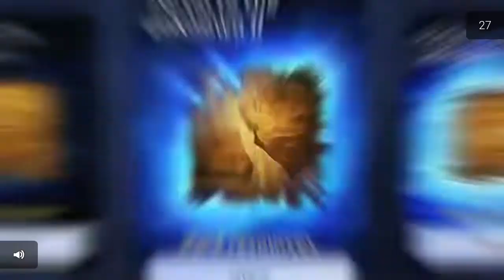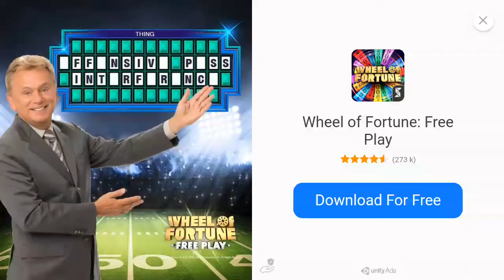BIG CHUNGUS RUN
Boom BOom BOOm BOOM BOOM! BOOM!! BOOM!!!